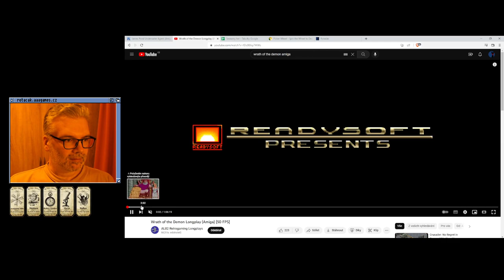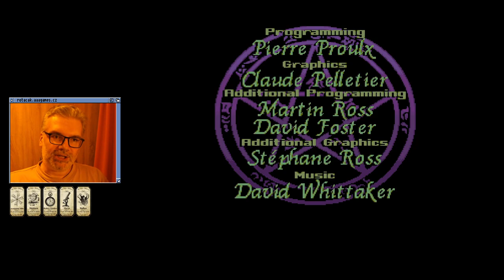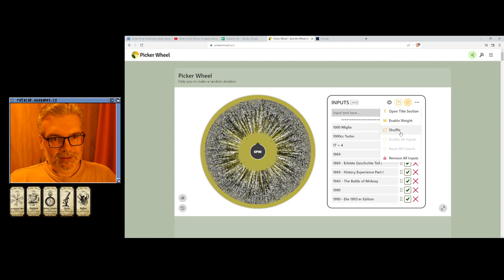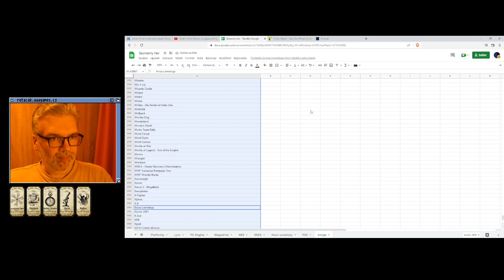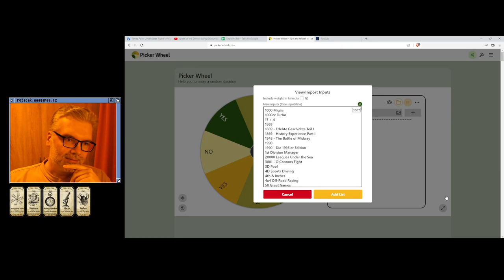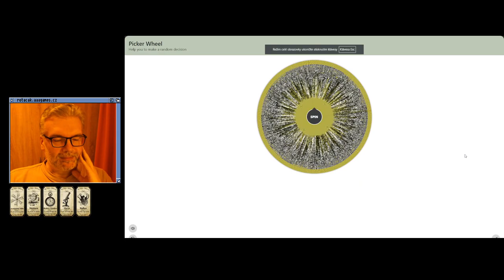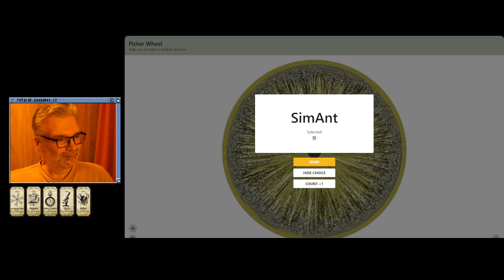😐 Wrath of the Demon (Amiga)